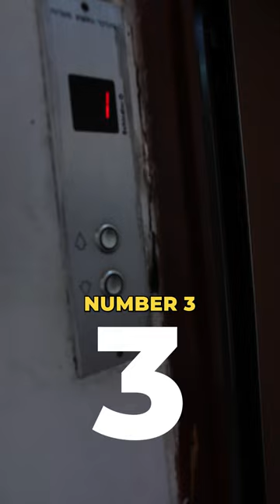Do Your Research! 5 ways to learn more about Torat Shraga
Yeshivat Torat Shraga is a dynamic and exciting Yeshiva in Israel for bright, self-motivated post-high school students.